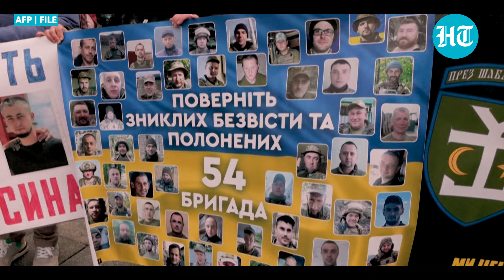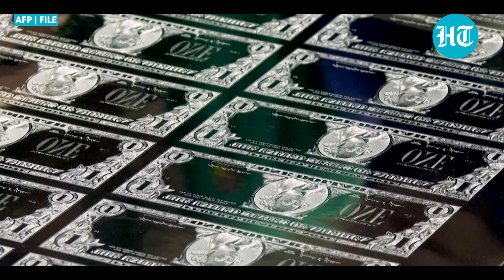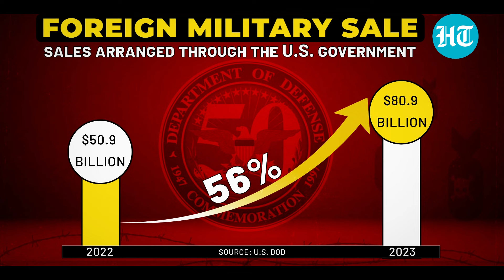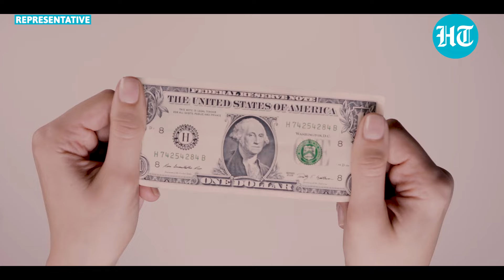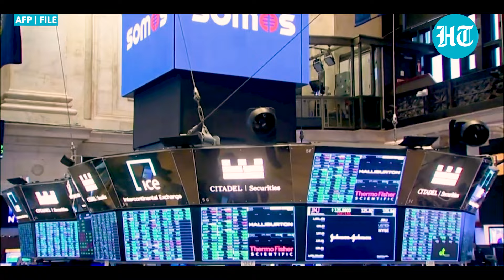Ukraine & Europe Face Brunt Of War, But Biden’s U.S. Is Minting Money From Kyiv’s Sufferings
In the shadow of Ukraine's turmoil, the United States has seized a pivotal role, capitalizing on the conflict's economic ripples. From record-breaking arms contracts bolstering its defense industry to becoming Europe's top LNG supplier amid energy crises, America's gains are undeniable, questioning the true cost of this windfall. Is the U.S. leveraging tragedy for strategic gain, reshaping global alliances and bolstering its own economy under the guise of aid? Or does its involvement serve a deeper moral imperative, ensuring stability and security in a volatile world?

INTERNATIONAL NEWS